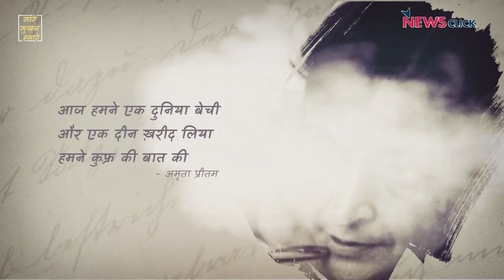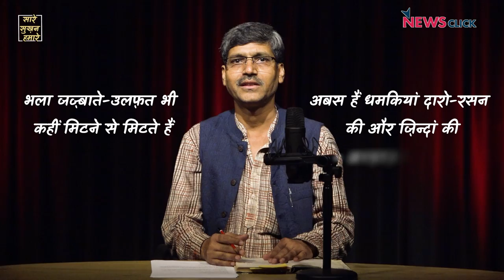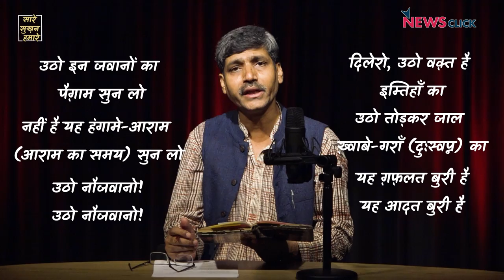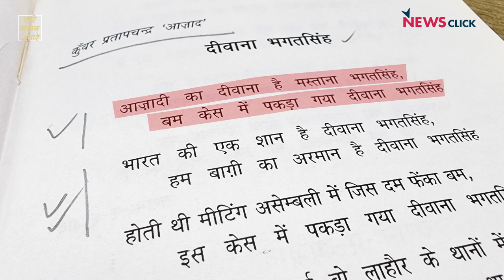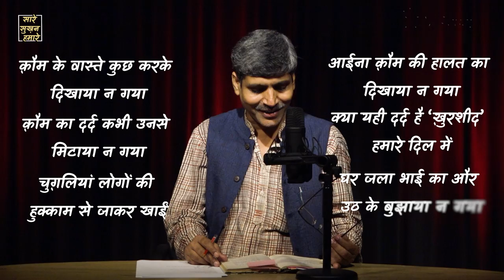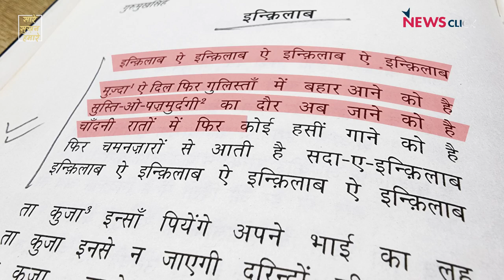आज़ादी@75 : वो नज़्में-कविताएं जिनसे डरती थी अंग्रेज़ सरकार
न्यूज़क्लिक के इस ख़ास कार्यक्रम 'सारे सुख़न हमारे' में इस बार बात आज़ादी के मतवालों की, शहीद-क्रांतिकारी शायरों की। जिनकी कविताओं से डरती थी अंग्रेज़ी हुकूमत...। ये ऐसी ग़ज़लें-नज़्में-कविताएं हैं जिन्हें अंग्रेज़ों ने ज़ब्त कर लिया, बैन कर दिया। लेकिन फिर भी इन क्रांतिकारी शायरों के क़लम से निकले शब्द हर हिंदुस्तानी के दिल की आवाज़ बन गए।